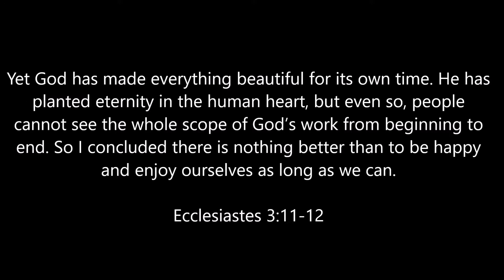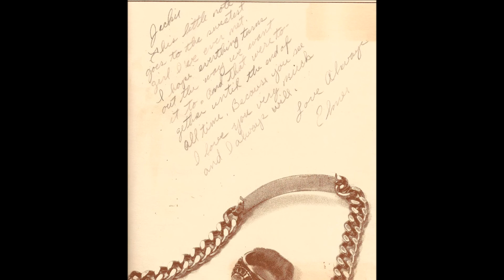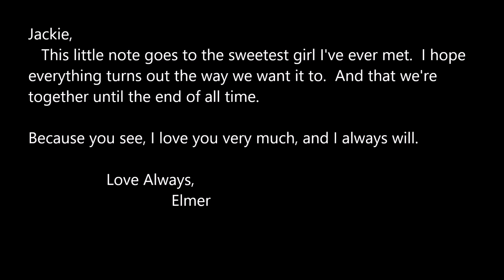Tribute to Elmer Snow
Photos provided by family members
Song Credit- Hillary Scott, "Love Remains"